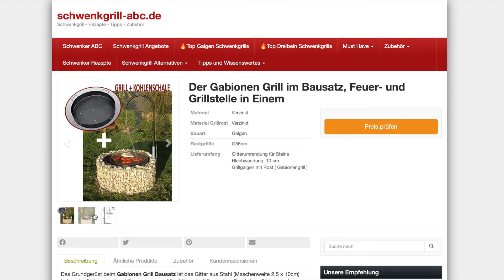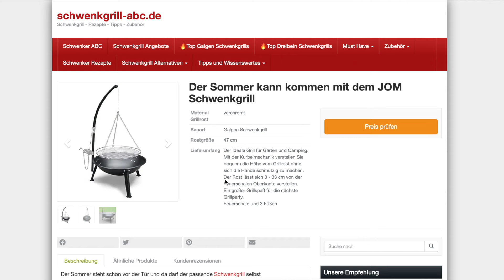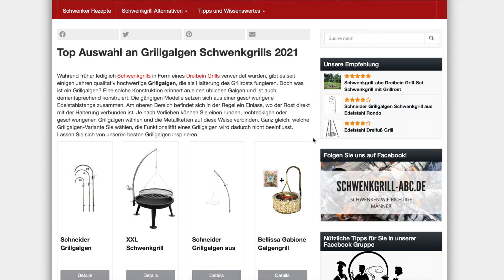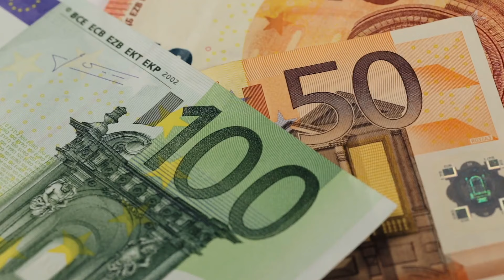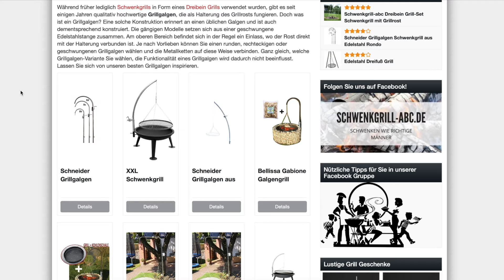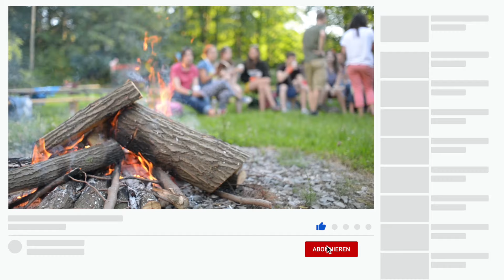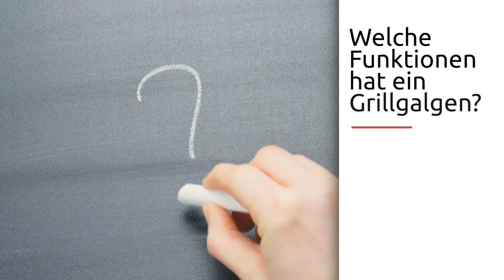Die Top Auswahl an Grillgalgen Schwenkgrills - Folge 11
Hallo und schön, dass Sie eingeschaltet haben. In der heutigen Folge geht es um, die Top Auswahl an Grillgalgen Schwenkgrills.

🔥 Hier können Sie mehr über diese Folge "Top Auswahl an Grillgalgen Schwenkgrills" erfahren:

Im Detail handeln wir Folgendes ab:
- Grillgalgen– Ratgeber
- Auf diese Aspekte sollten Sie achten, wenn Sie einen Grillgalgen kaufen möchten
- Die bestbewerteten Grillgalgen
- Die Vor- und Nachteile eines Grillgalgen gegenüber einem Dreibein Grill
- Montage des Grillgalgen
- Welche Funktionen hat ein Grillgalgen?
- Welche Grilloptionen hat man mit einem Grillgalgen?

🔥 Sichern Sie sich lustige Grillgeschenke und Mitbringsel wie T-Shirts mit lustigen Sprüchen